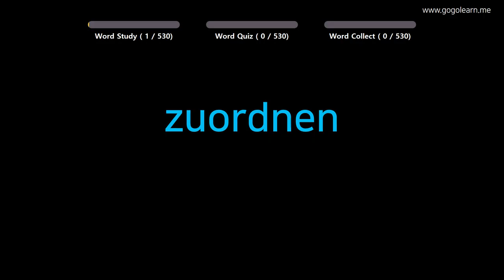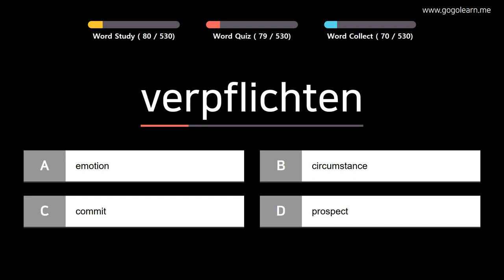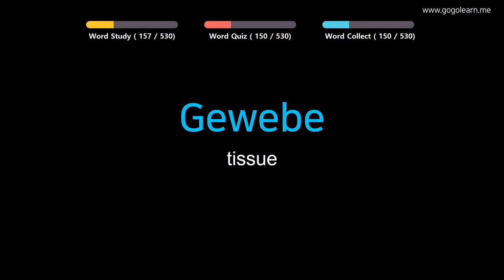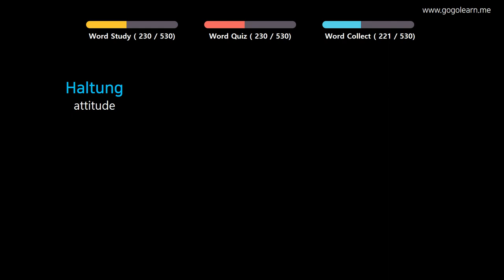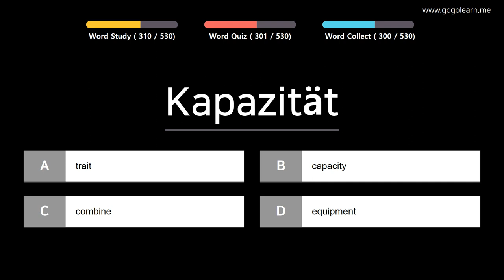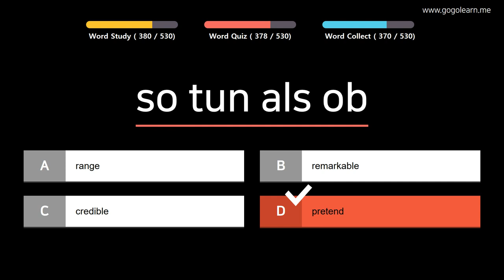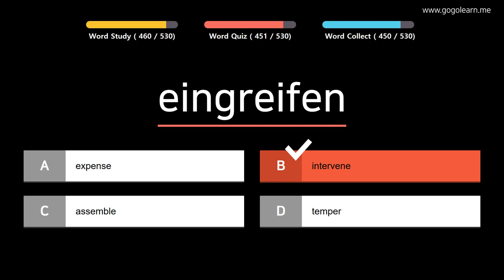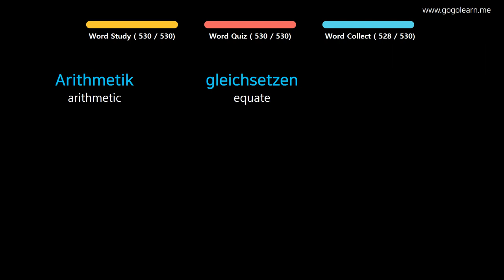Learn German | Part 11: German Vocabulary Pre-intermid | Goleaen